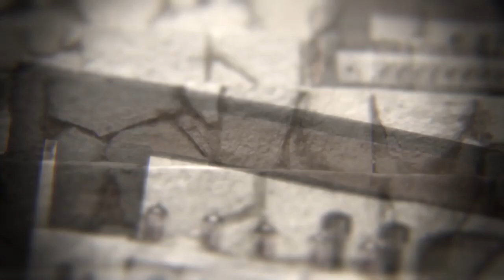Soulcore - "Hemp Rope" LIVE @ ampsonair.com 8.6.2019